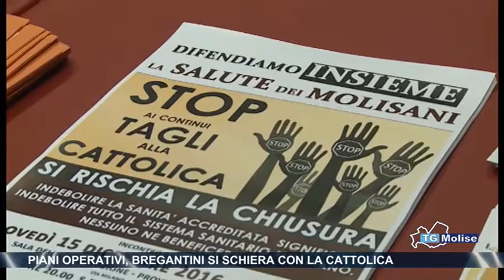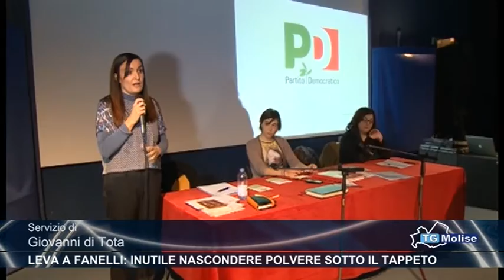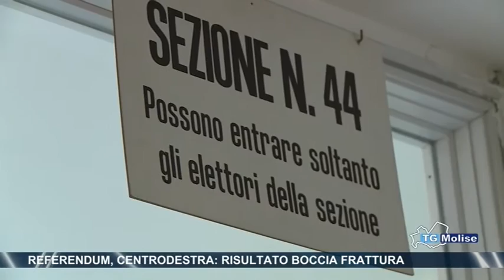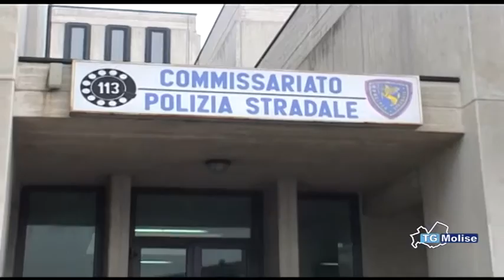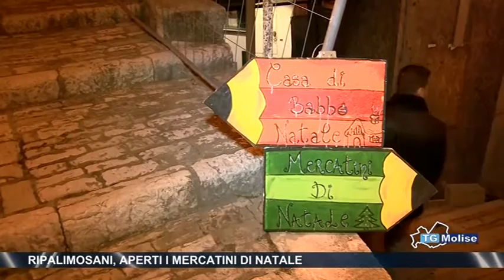Tg Molise - Telemolise 06/12/2016 - Edizione 23:00